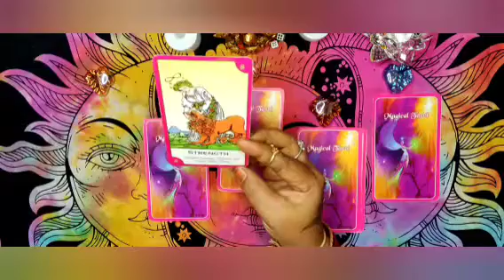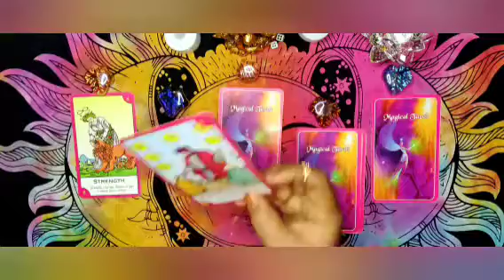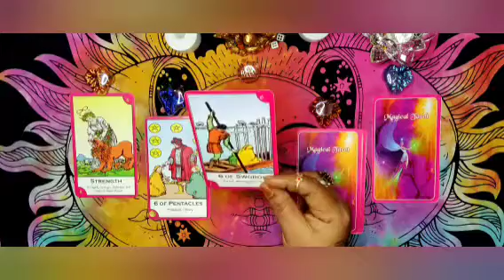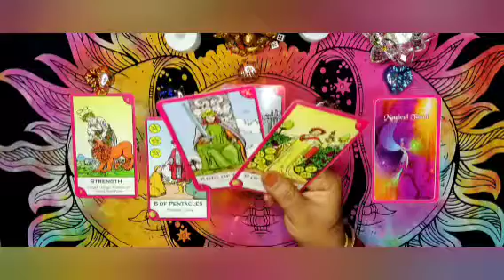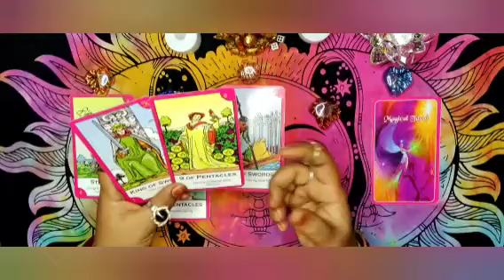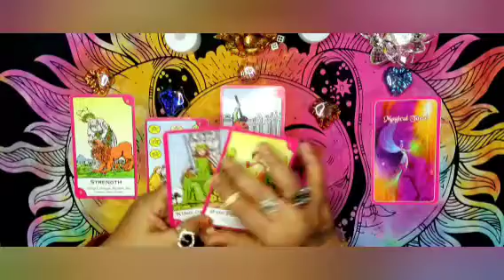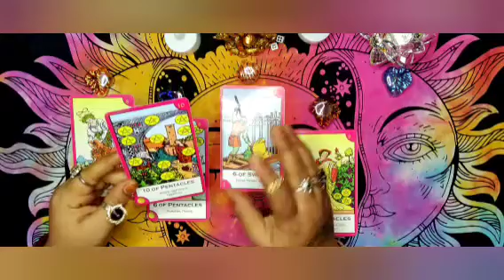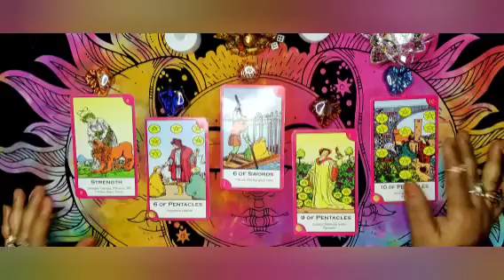ಜನರಲ್ ಸಂದೇಶ general messages